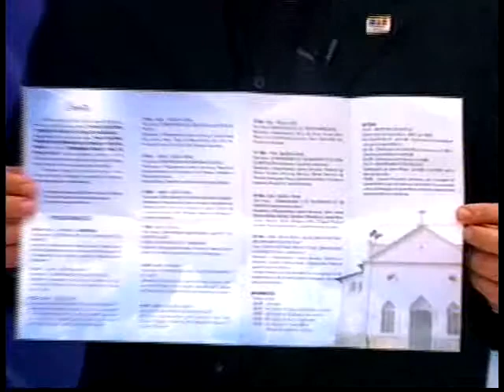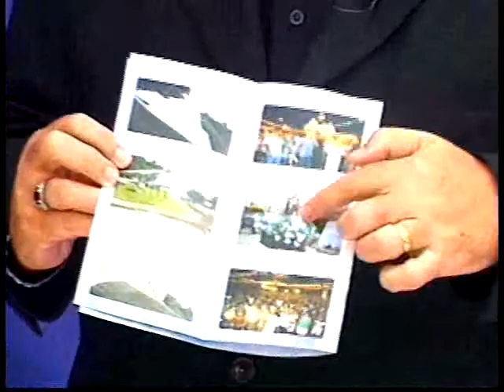Entrevista do dia 30/05/2014